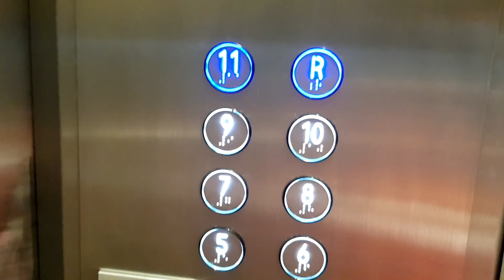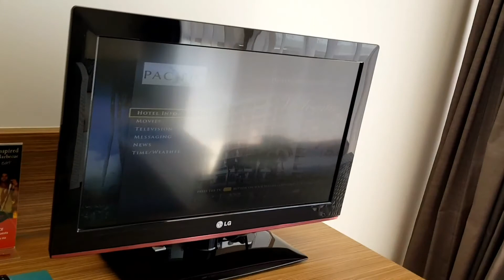MY TOUR PACIFIC HOTEL IN CAIRNS CITY AUSTRALIA